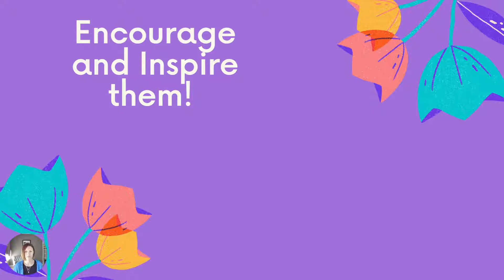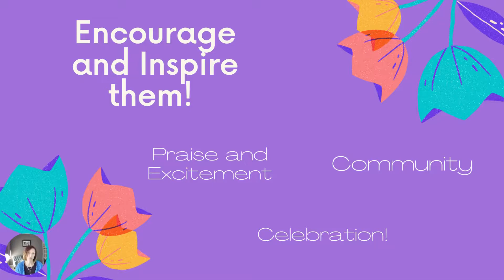How do I get my students to write-Encourage and Inspire Them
Part 2- It is so important to encourage students to help inspire their writing! 3 ways to do so are in this video!